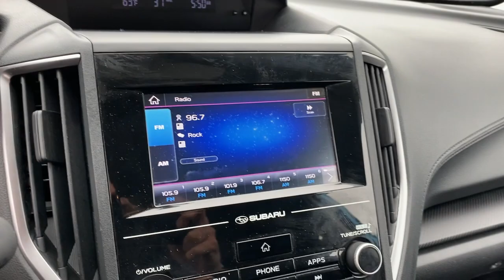2019 Subaru Impreza Huntington Beach, Newport Beach, Fountain Valley, Westminster, Costa Mesa STK718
Island Blue Pearl Used 2019 Subaru Impreza available in Huntington Beach, CA at Huntington Beach Mazda. Servicing the Huntington Beach, Newport Beach, Fountain Valley, Westminster, Costa Mesa CA area.

Huntington Beach Mazda proudly offers this Subaru Impreza with home delivery services, inquire about details.brbrbr28/36 City/Highway MPGbrOdometer is 4137 miles below market average!brAwards:br * ALG Residual Value Awards, Residual Value Awards * 2019 KBB.com 10 Coolest New Cars Under $20,000 * 2019 KBB.com 10 Best All-Wheel-Drive Vehicles Under $30,000 * 2019 KBB.com 5-Year Cost to Own Awards * 2019 KBB.com Brand Image AwardsbrbrFor more of our great pre-owned inventory visit us or call us at (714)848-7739.